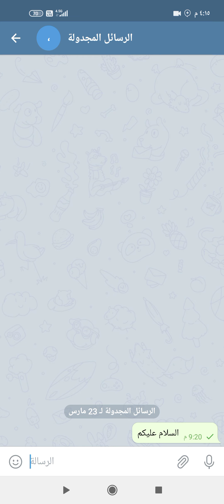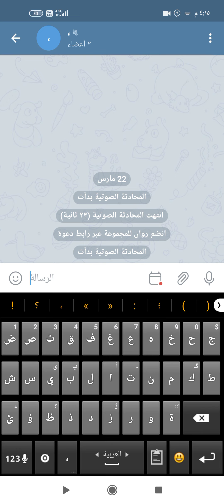جدولة الرسائل: اضغط باستمرار على زر الإرسال في أية محادثة وحدد«جدولة الرسالة»لإرسالها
جدولة الرسائل: اضغط باستمرار على زر الإرسال في أية محادثة وحدد «جدولة الرسالة» لإرسالها تلقائيًا في وقت محدد في المستقبل.

في حال كنت لا تستطيع تحديد الوقت الأنسب، اختر إيصال الرسالة عندما يصبح الشخص الآخر متصلًا.